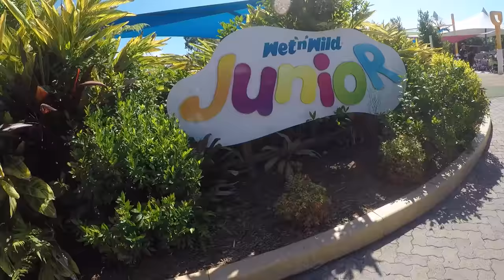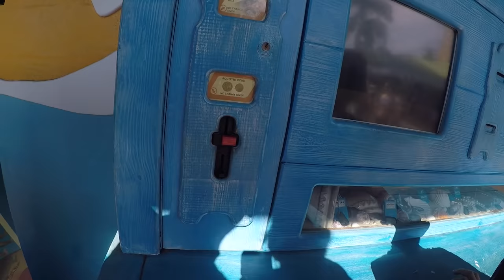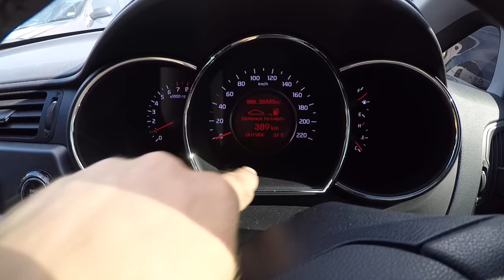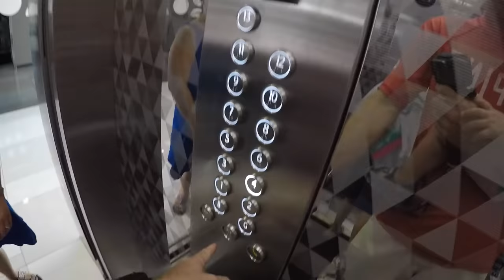Január 37°C Vizi Vidámpark